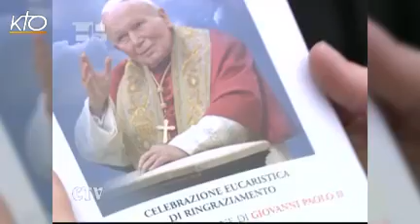Vu de Rome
Vu de Rome du 07/05/2011.